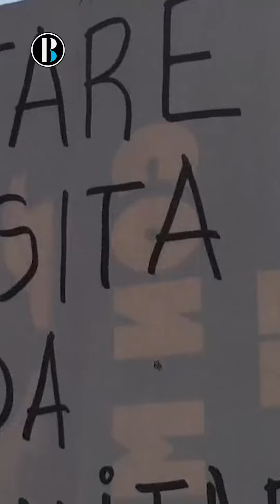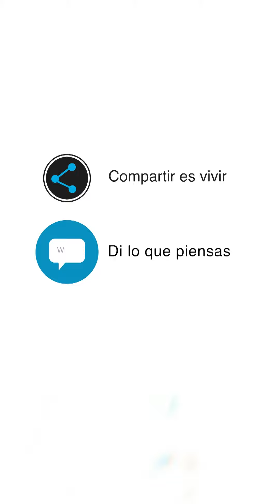Guaidó acusa a los militares de sostener al dictador Maduro en Venezuela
Desde el rol que asumió como presidente encargado de Venezuela, el jefe del Parlamento, Juan Guaidó, señala directamente a las Fuerzas Armadas, aunque la mayoría está descontenta, como el factor que hoy sostiene "al dictador", en referencia al gobernante Nicolás Maduro.